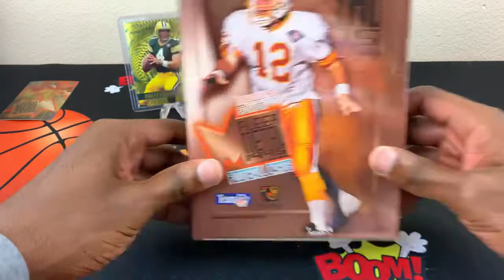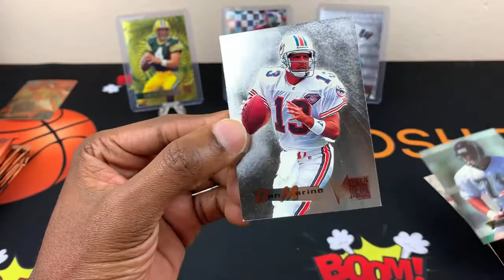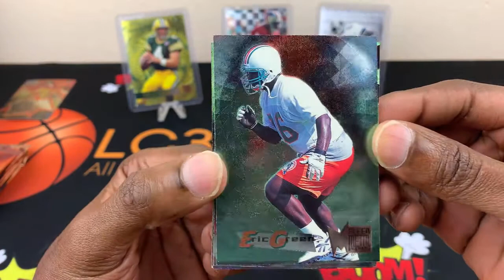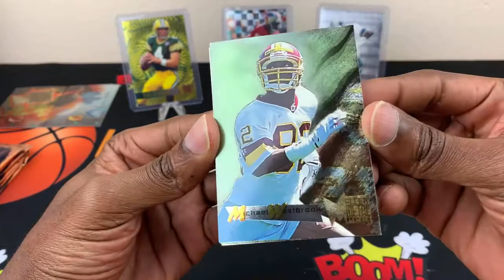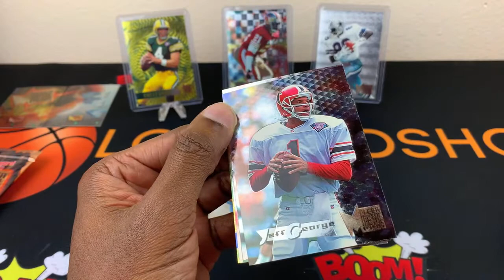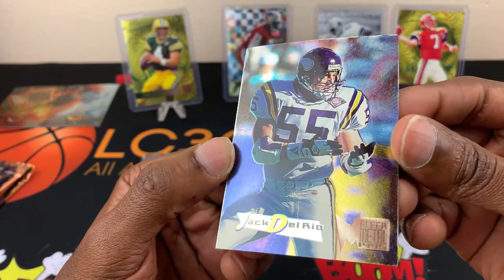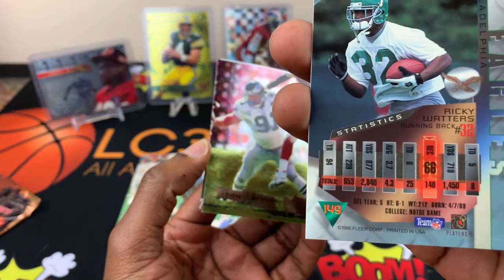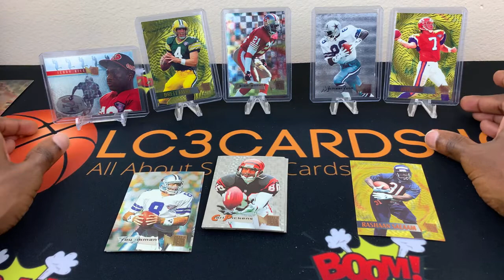1995 Fleer Metal Football Hobby Box Round 2. Turn Back Time (TBT) Looking for HOFs!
Looking for Troy Aikmam, Barry Sanders, Emmitt Smith & more!